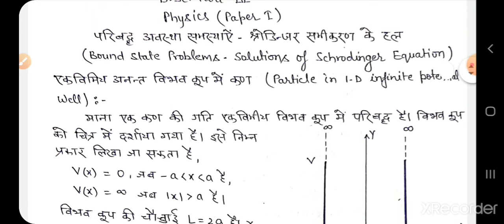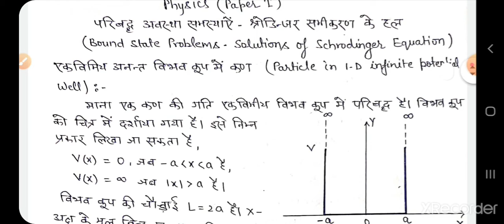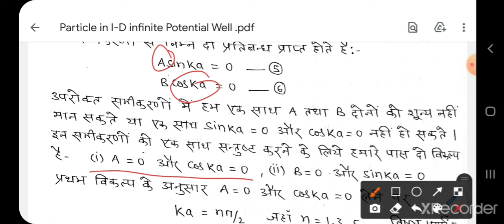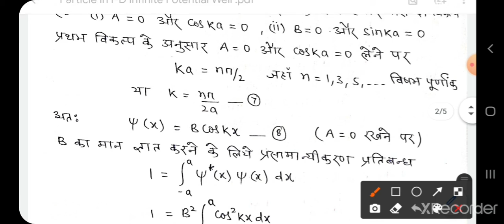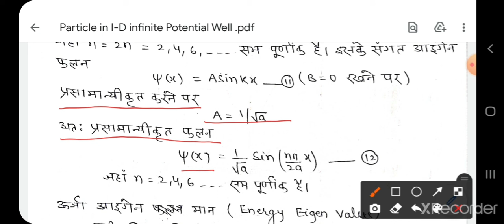Particle in I-D infinite Potential Well Part I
Rajpal Singh Assistant Professor GC Khetri